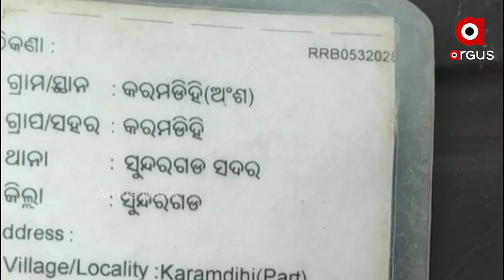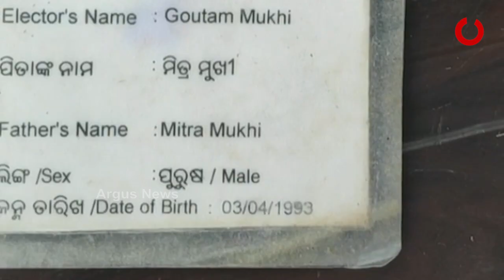ସାଙ୍ଗର ବିଶ୍ଵାସ ଘାତକ ସଜେଇଦେଲା ପାଗଳ....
ଦାରିଦ୍ର ଦୁରିକରଣ ପାଇଁ ସରକାର ବିଭିନ୍ନ ଯୋଜନା ମାନ କରୁଛନ୍ତି । ହେଲେ ଅନେକ ଯୁବକ ଯୁବତୀ ଉଚ୍ଚ ଶିକ୍ଷିତ ହେଲେ ବି ରାଜ୍ୟରେ କର୍ମ ନିଯୁକ୍ତି ନପାଇବା କାରଣରୁ ବାହାର ରାଜ୍ୟ ଉପରେ ନିର୍ଭରଶୀଳ । ହେଲେ ଅନେକ କ୍ଷେତ୍ରରେ ଶ୍ରମିକ ଙ୍କୁ କାମଧନ୍ଦା ବଦଳରେ ମିଳୁଛି ଅତ୍ୟାଚାର, ମାନସିକ ଯନ୍ତ୍ରଣା ପରେ ଲୁଣ୍ଠନର ଶିକାର, ପରିସ୍ଥିତିରେ ପଡି ସମାଜ ସଜାଇଦିଏ ଭଲମଣିଷକୁ ପାଗଳ ଓ ପିଲାଚୋର.